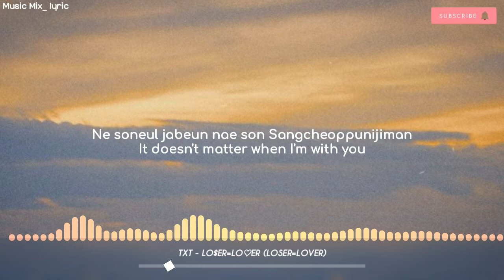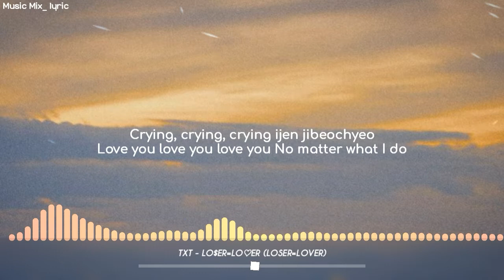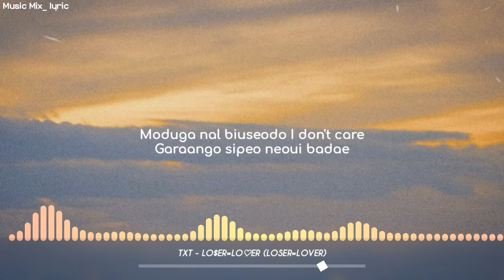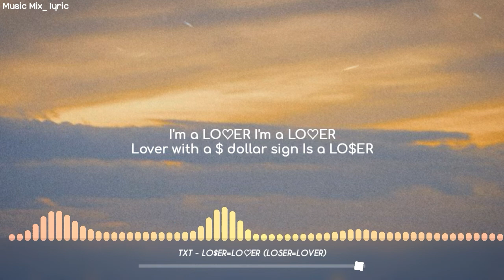TXT - LO$ER=LO♡ER (LOSER=LOVER) (Lyrics) 🌻🌼